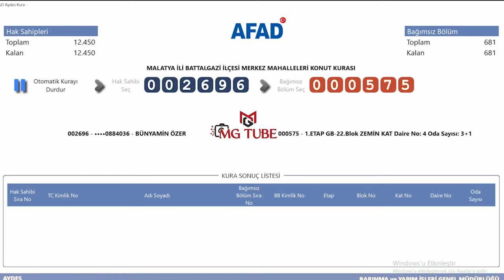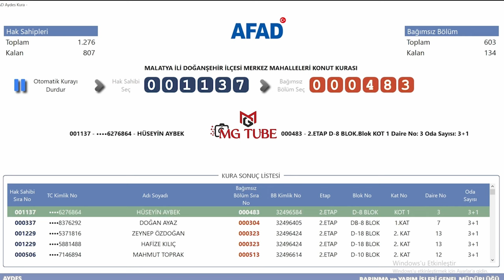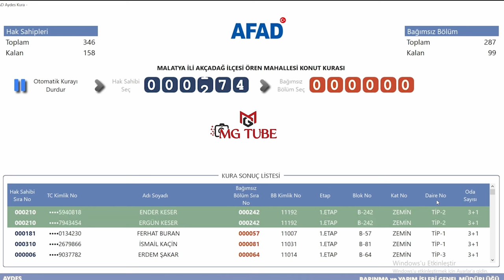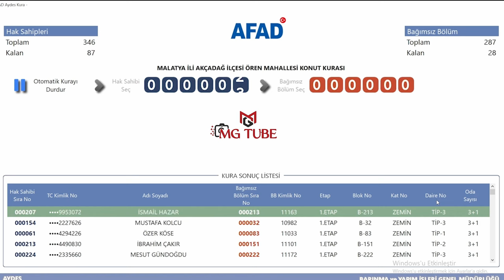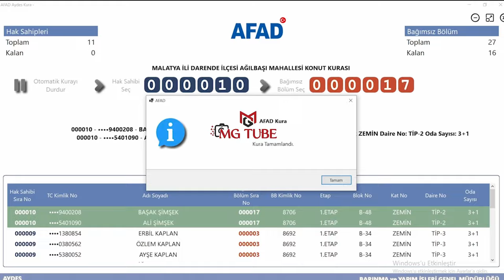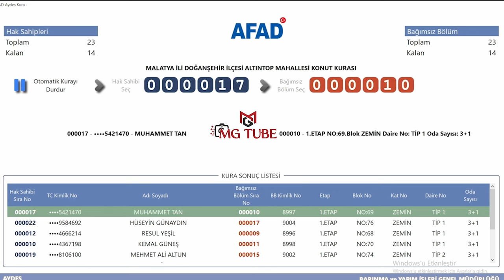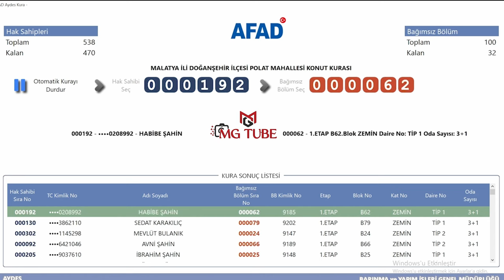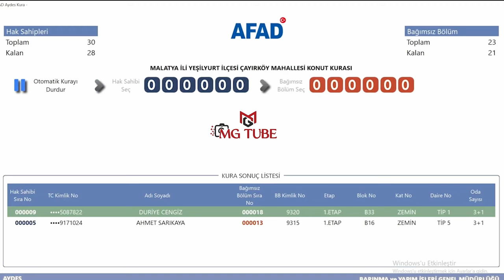Malatya İl ve İlçeleri Deprem Konutları Kura Çekimi Sonuçları / AFAD Hak Sahipleri Kura Çekimi 3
Hatay'da 1.929 kişiye çıkan deprem konutları kura çekiminin sonuçlarıdır. AFAD tarafından yapılan 12 Eylül 2024 tarihli çekiliştir. Bu kurada adı çıkmayan hak sahipleri, ilerleyen günlerde yapılacak kuralar için beklemede ve takipte kalabilirler.

2023 Kahramanmaraş depremleri, 6 Şubat depremleri ya da 2023 Türkiye-Suriye depremleri, 6 Şubat 2023'te dokuz saat arayla meydana gelen, merkez üsleri sırasıyla Kahramanmaraş'ın Pazarcık ve Elbistan ilçeleri olan, 7,8 Mw  ve 7,5 Mw  büyüklüklerindeki iki deprem. Mercalli şiddet ölçeğine göre sarsıntıların şiddeti, ölçeğin en yüksek değeri olan XII (Afetsel) olarak saptandı. Depremler sonucunda Türkiye'de resmî rakamlara göre en az 53 bin 537, Suriye'de ise en az 8 bin 476 kişi öldü ve toplam 122 binden fazla kişi ise yaralandı. Depremlerin ardından büyüklüğü 6,7 Mw 'e kadar varan 45 binden fazla artçı sarsıntı gerçekleşti.

2023 Meclis Deprem Araştırma Komisyonu'nun raporuna göre depremlerin toplam maliyeti Türkiye'de 148.8 milyar Dolar oldu. Türkiye'nin 2023 gayrisafi yurt içi hasılasının %9'una denk gelen maddi zarar, 1999 Marmara depreminin yol açtığı maddi kaybın yaklaşık 6 katından fazla oldu. Dünya Bankası, depremlerin Suriye'ye doğrudan maliyetinin ise toplamda 5,1 milyar $ olduğunu duyurdu. İki ülkede toplam 153.9 milyar $ maddi zarara yol açan depremler, dünyada en çok maddi zarara sebep olan üçüncü deprem oldu.